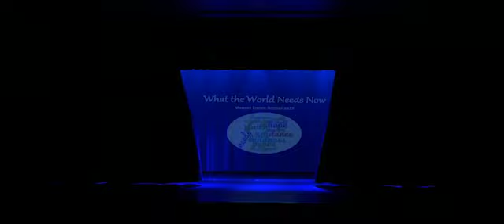2019 Manyet Dance Recital -- What the World Needs Now